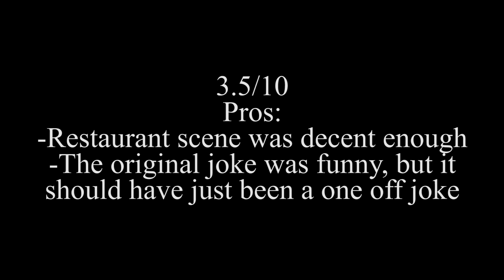SML Movie: Bowser Junior Learns Spanish Mini-review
Mini-review because I'm lazy or something